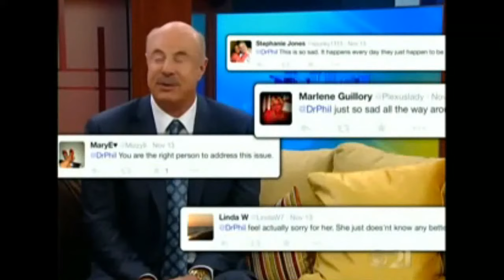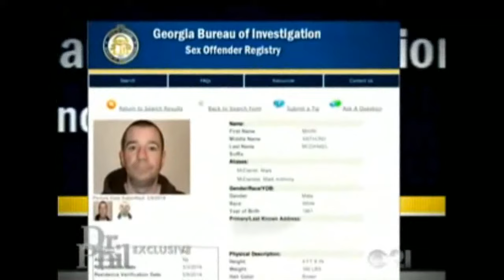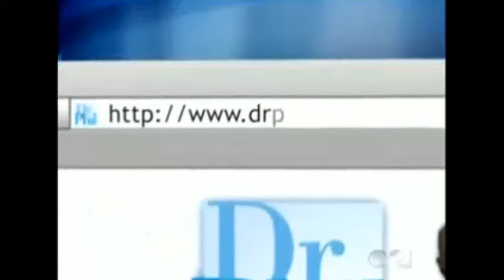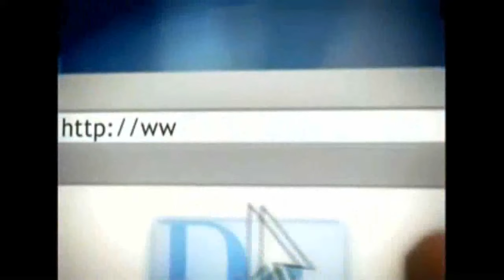Dr Phil November 18,2014 The Boy under the Stairs What Did His Stepmom Know mp4 ClipConverter